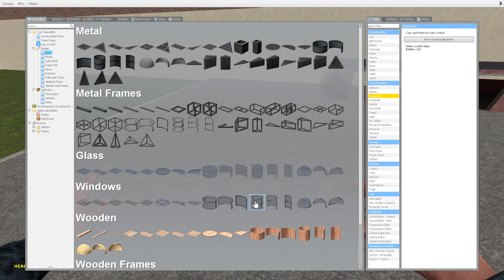Obunga giant nextbots ! Jerma MrBeast Rosalia and Skibidi SmurfCat in Gmod !